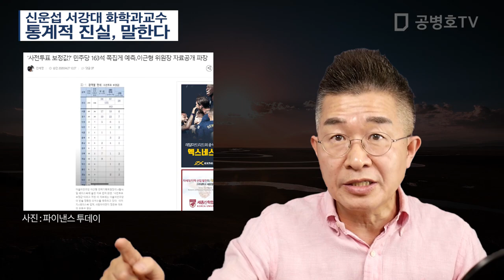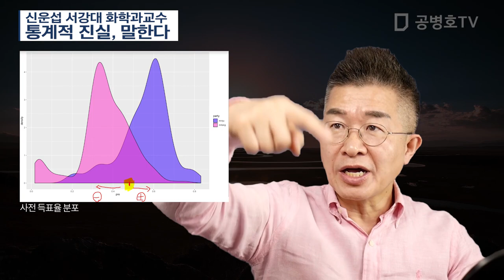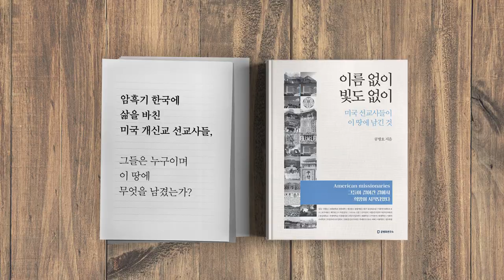신운섭 서강대 화학과교수 / 통계적 진실, 말한다 [공병호TV]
제목(지우고 작성)
해시태그(지우고 작성)